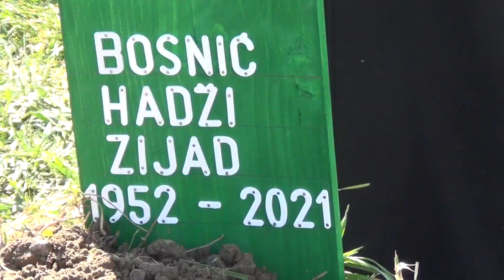Dženaza Bosnić Hadži Zijadu / Donja Puharska 31.03.2021